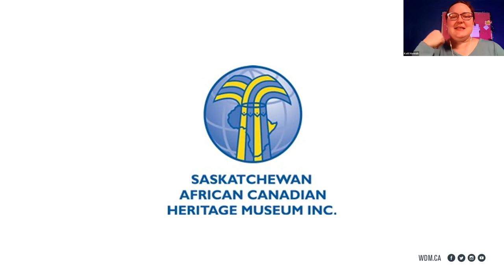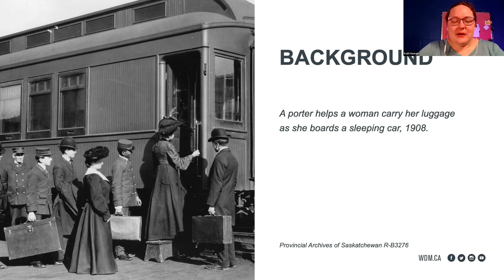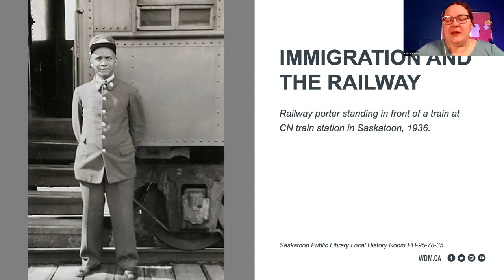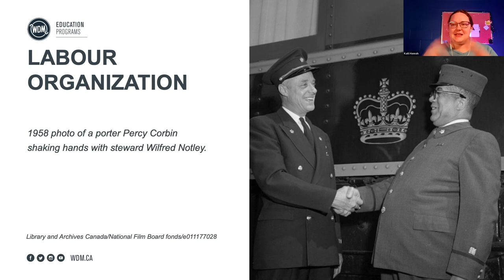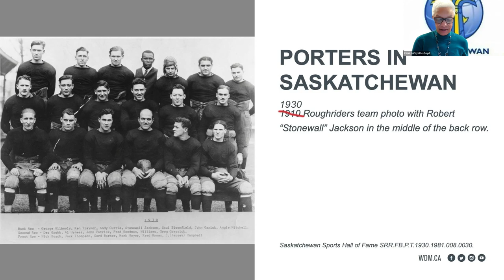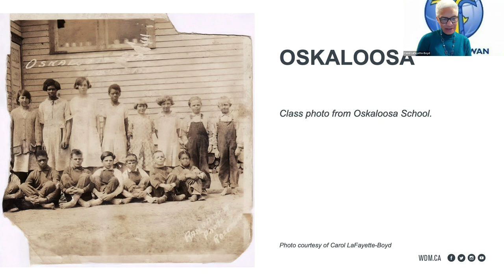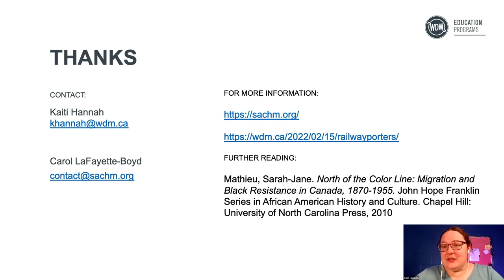Railway Porters in Saskatchewan - WDM Coffee Club - Feb 14 2023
For this WDM Virtual Coffee Club, the WDM's Kaiti Hannah co-presents with out Special Guest Speaker Carol LaFayette-Boyd of the Saskatchewan African Canadian Heritage Museum. They discuss Saskatchewan's history of Black Railway Porters and some related stories.

0:00 Intro
2:46 Speaker Introductions
5:00 Presentation
30:45 Next Month's Preview